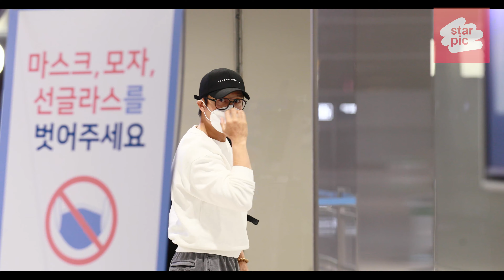이병헌 '칸에서 만나요!' [STARPIC 4K] / Lee Byung-hun - in INCHON AIRPORT 20210711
배우 이병헌이 제74회 칸국제영화제 참석 차 11일 오후 인천국제공항을 통해 출국하고 있다. 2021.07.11

Actor Lee Byung-hun is leaving Incheon International Airport on the afternoon of the 11th to attend the 74th Cannes International Film Festival. 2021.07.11